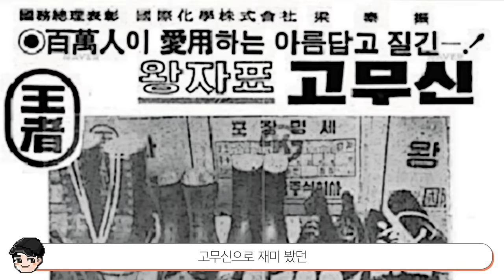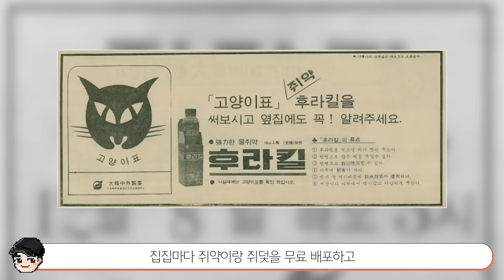[빠퀴] 검정고무신 속 특이한 옛날문화 TOP5 2탄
다시 봐도 너무 재밌는
우리나라 문화가 이렇게 재밌을 수 있나요? ㄷㄷ